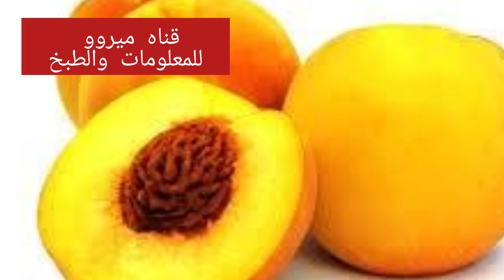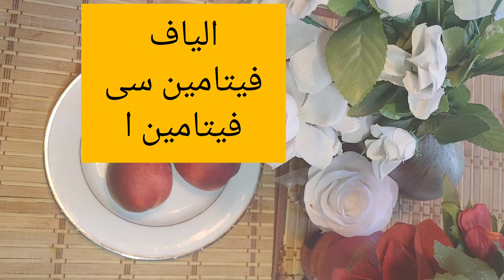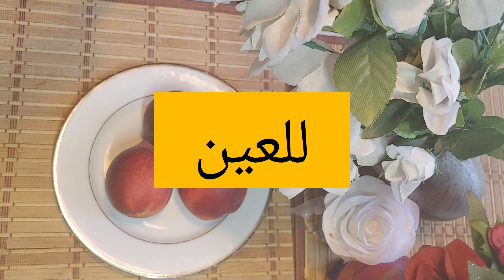الخوخ او الدراق انواعه وهل يسبب تسمم معوى وما تاثيره على مرض السكر و تاثيره على العظام وامراض كثيره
الخوخ او الدراق وفوائده العظيمه  والفيتامينات التى يحتويها سنعرف معلومات سريعه عنه  وماتاثيره على مرضى السكر وايضا فوائد الخوخ المجفف
Peaches and their great benefits and the vitamins they contain. We will learn quick information about them and their effect on diabetics, as well as the benefits of dried peaches.